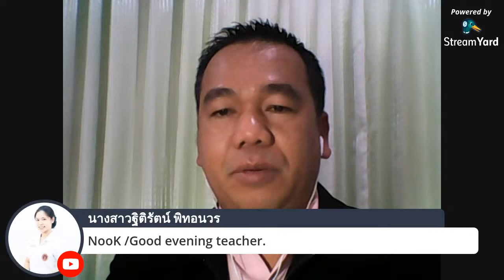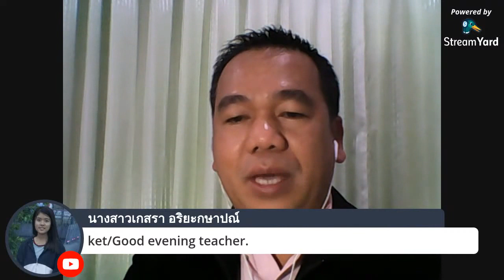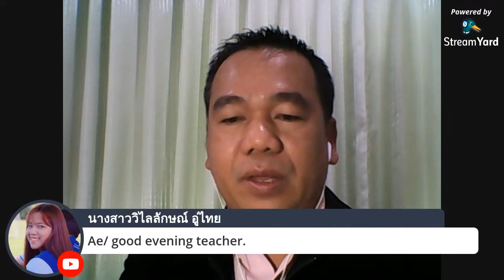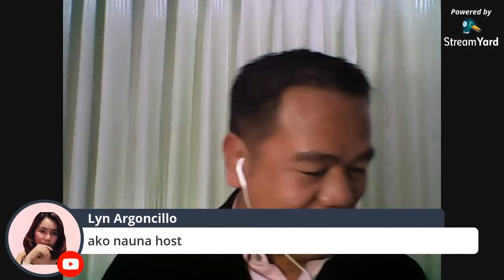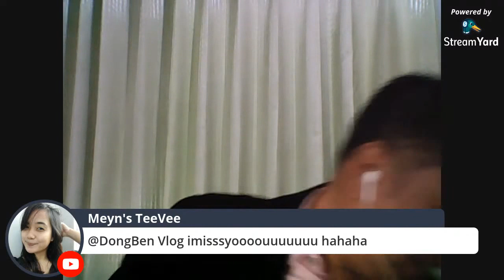LITO CAMO LIVE at Art Lunaria Photography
Watch the King of Filipino Novelty Songs LIVE at Art Lunaria Photography.